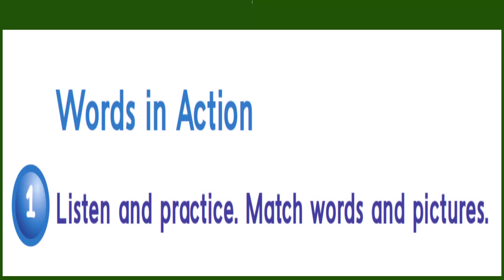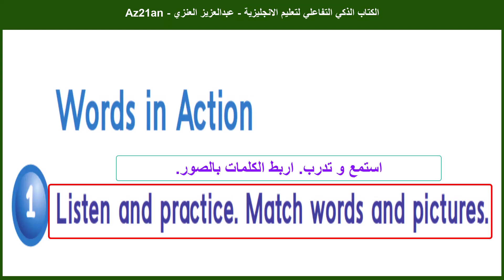الكتاب الذكي التفاعلي الصف الثاني الى الخامس الابتدائي المنهج الجديد في السعودية 1444-2022